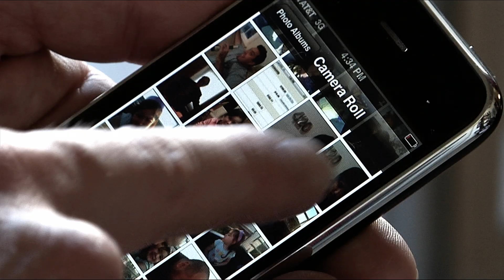3 Exponential Techs to Watch | Future of Everything with Jason Silva | Singularity University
Pay attention to the the trends in exponential technologies, particularly to "the big three." GNR: Genetics, nanotechnology, and robotics.